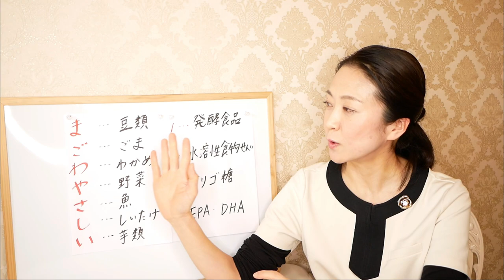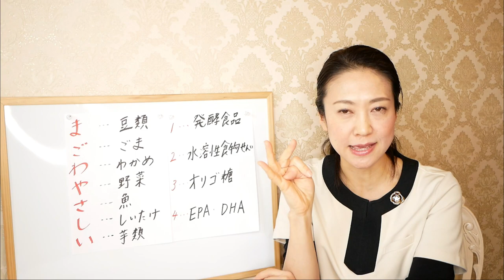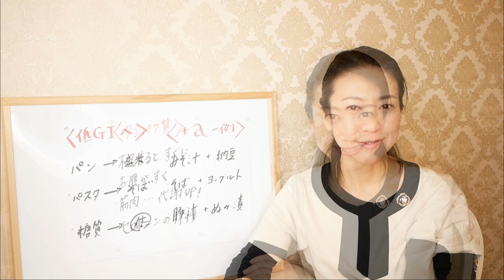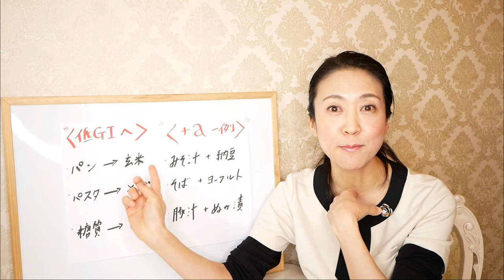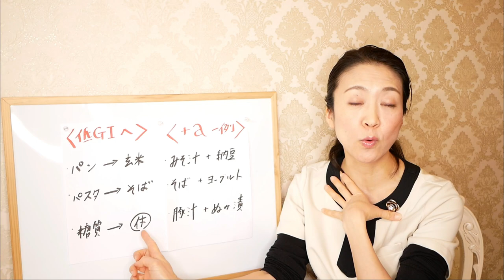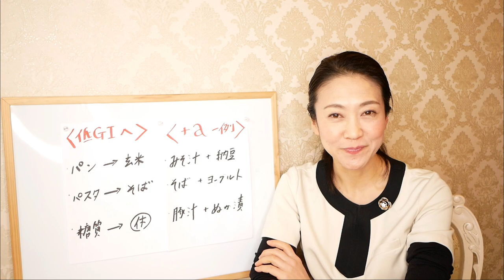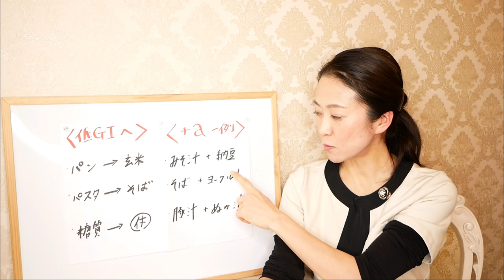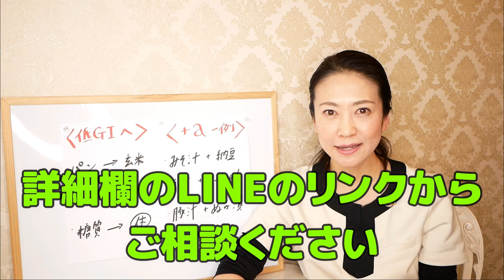【53kg→43kg】10kg痩せるためのダイエット減量食【美腸活】